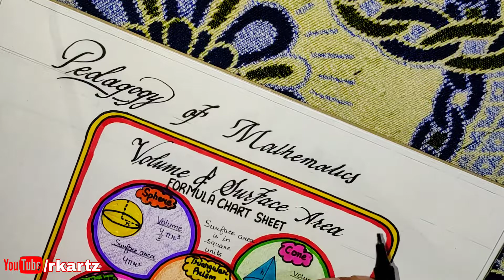Topic and heading writing ✍️|| File Heading writing in fancy writing || Topic writing in calligraphy